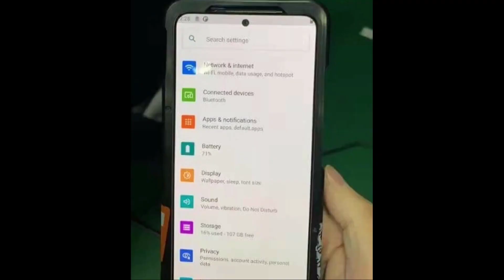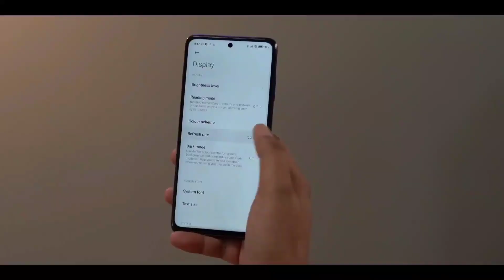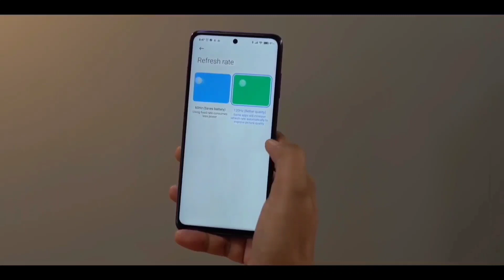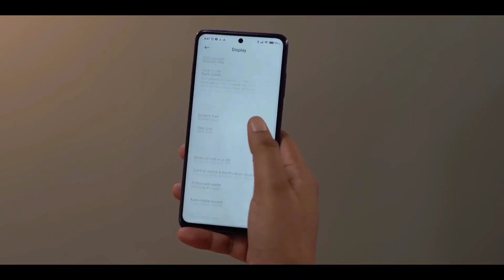Redmi K40 Pro Official Specifications, Price, Launch Date|Redmi K40 Series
My Mic

My Phone

My Laptop